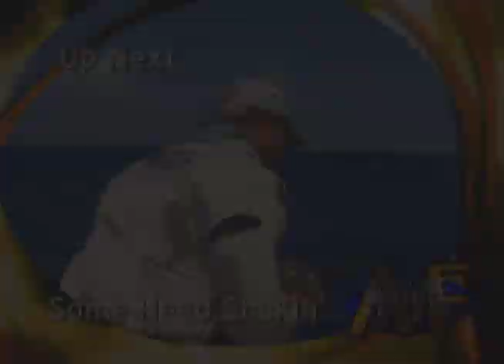Key Largo Offshore Wreck Fishing for Monster Amberjack Fish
Victory At Sea - Capt Blair Wiggins goes offshore wreck fishing for monster amberjack off of Key Largo Florida with Capt George Clark Jr.